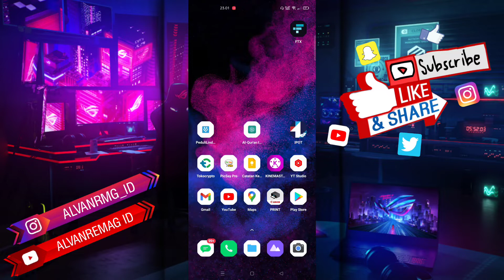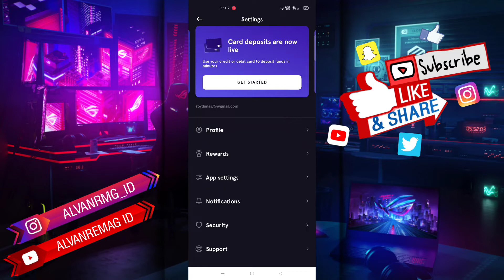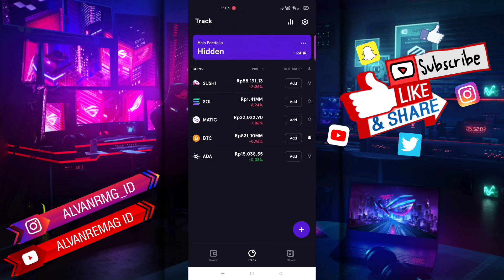CARA MENGUBAH MATA UANG / CURRENCY DI FTX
Assalamu’alaikum Wr.Wb
Dalam video tutorial ini, saya akan membahas